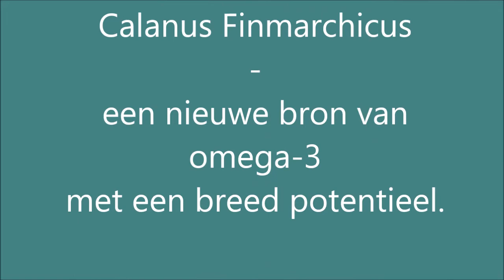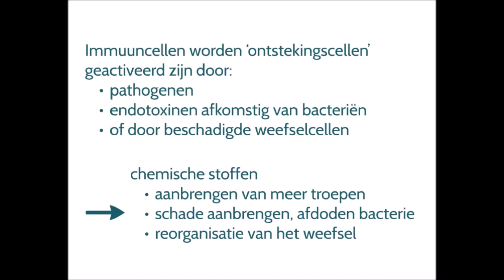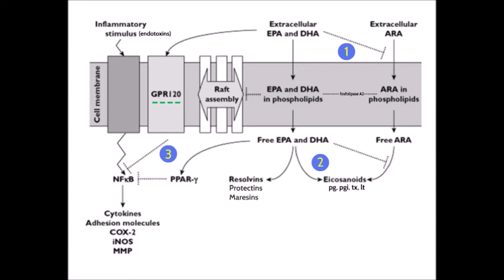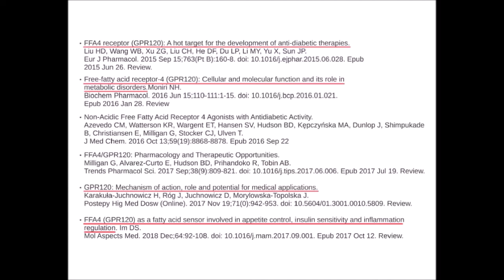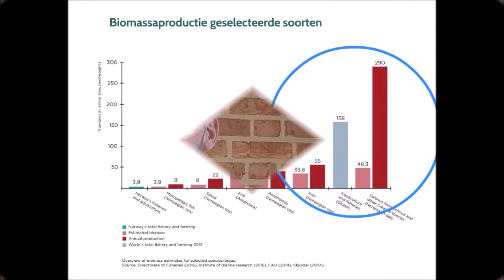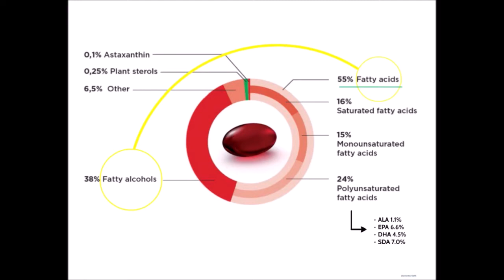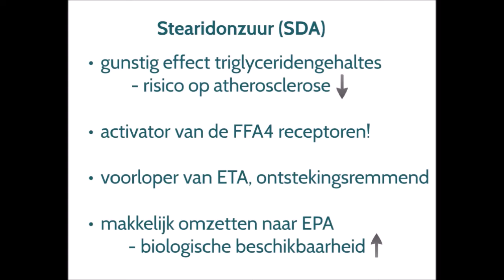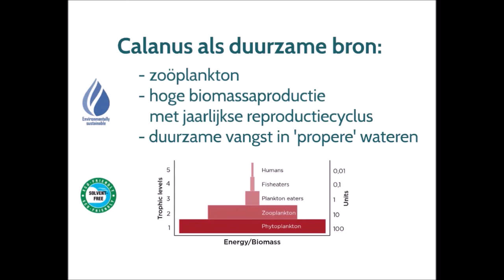Calanus Finmarchicus: een nieuwe, duurzame bron van omega 3-vetzuren met een breed potentieel.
De inleiding van deze videopresentatie behandelt verschillende invloeden van omega 3-vetzuren op (chronische) ontstekingen, waarbij gaandeweg duidelijk wordt dat vetzuren uit calanusolie duidelijk een stap verder gaan dan omega 3 uit de gekende traditionele bronnen zoals vis - en krillolie.

Het verschil in werking tussen omega 3-vetzuren uit Calanusolie en visolie komt vermoedelijk tot stand door de tragere vertering van wax-esters uit Calanusolie dan van ethylesters of triglyceriden uit visolie.

Bij de vertering van deze wax-esters komen de vrije vetzuren lager in de darmen vrij. Deze darmgebieden zijn het rijkst aan receptoren die reageren op vrije vetzuren, de zogenaamde vetzuursensoren FFA4 (Free Fatty Acid receptor 4), ook wel GPR120 genoemd. Bij de opname van vrije vetzuren  raken de vetzuursensoren geactiveerd. Via deze vetzuursensoren stimuleren omega 3-vetzuren de afgifte van hormonen die onder andere betrokken zijn bij de spijsvertering en bij de glucose-homeostase.

- 00:01:20
  Inleiding ontsteking en verschillende werkingsmechanismen omega 3

- 00:06:30
  Brede functie van de vrije vetzuurreceptoren FFA4 (ook wel GPR120)

- 00:14:00
  Waarom hebben vetzuren uit vis of krill minder invloed op FFA4

- 00:14:40
  Inleiding Calanusolie + introductiefilmpje

- 00:18:00
  Samenstelling Calanusolie + unieke kenmerken en werkingsmechanisme
  wax-esters

- 00:21:25
  Onderzoek en biobeschikbaarheid calanusolie

- 00:24:00
  Belang van de wax-estervorm + samenvatting werking calanusolie

- 00:25:10
  Duurzaamheid en milieubewustzijn

- 00:26:28
  Conclusie